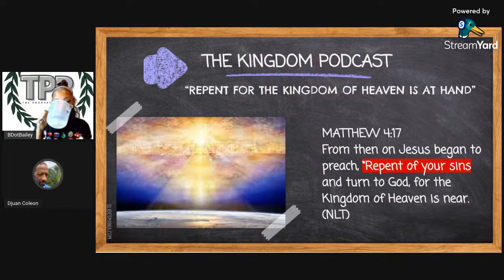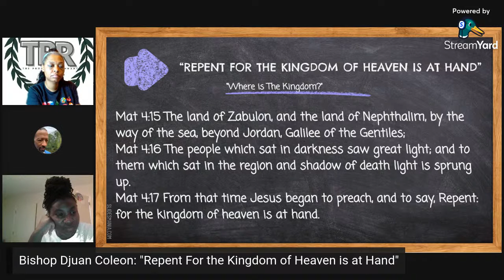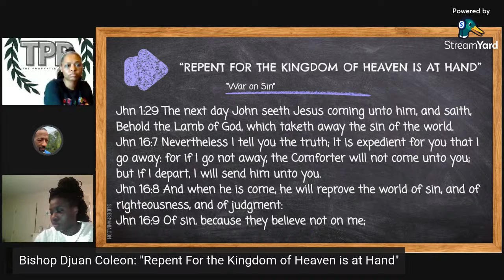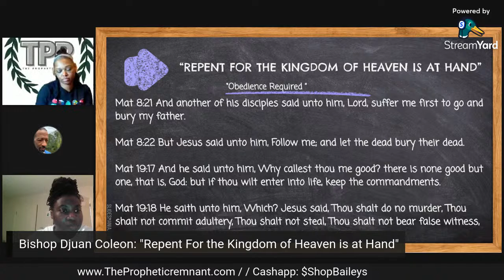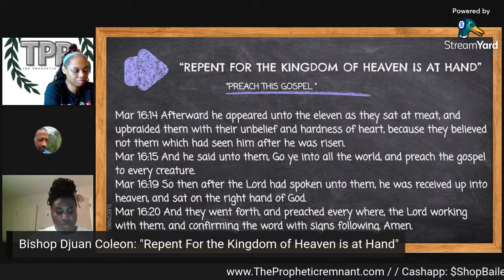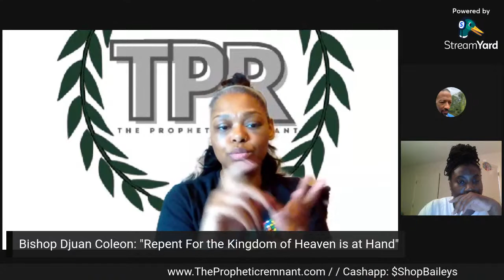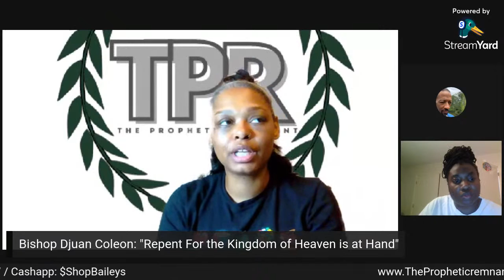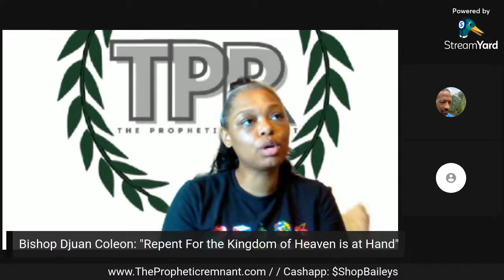TPR: Bible Study 7/12/2022 Guest Speaker [Bishop Djuan Coleon]